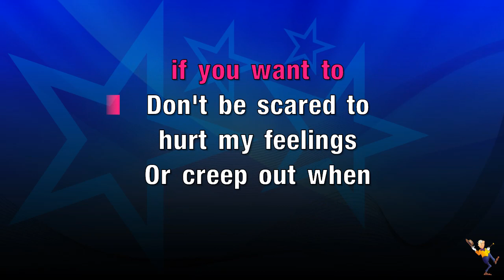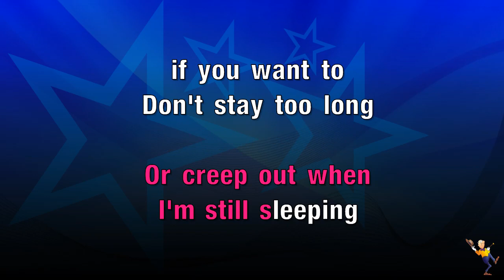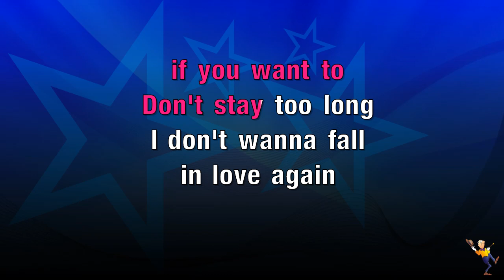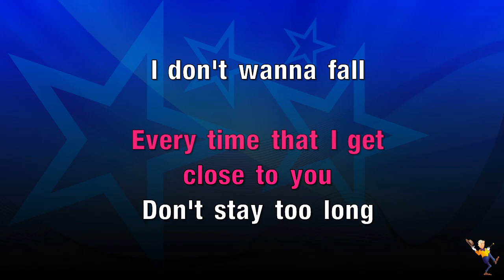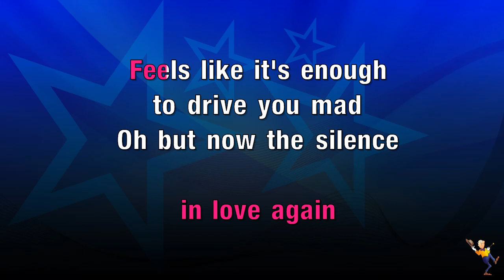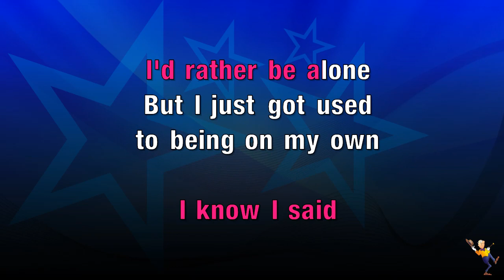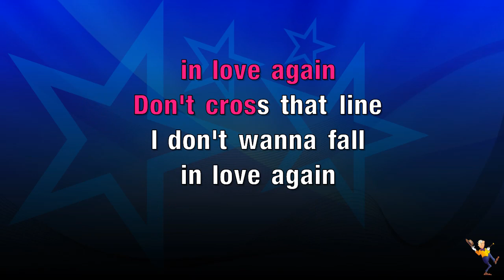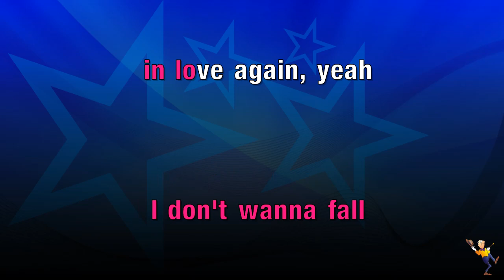Fall In Love Again - Rag'n'Bone Man (KARAOKE)